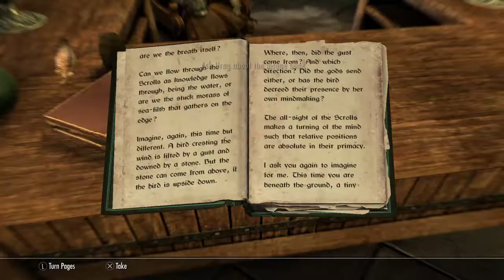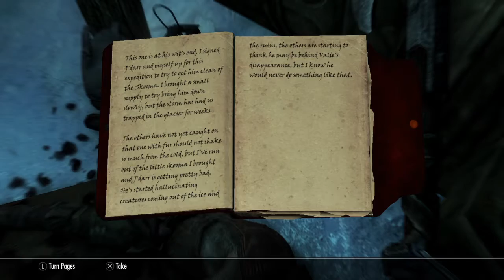Tyler plays skyrim Part 31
Sorry for the longs parts twitch  stopped the streaming half through.